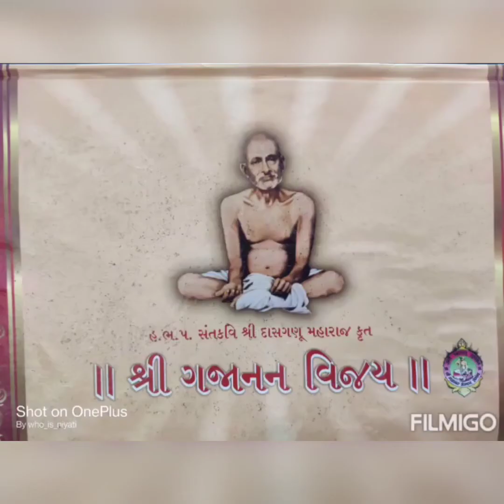પ્રસ્તાવના | Introduction of shri Gajanan Maharaj | Introduction of shri Dasganu Maharaj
This video depicts the marvel of shri Gajanan Maharaj whose karma bhumi happened to be Shegaon. Shri Dasganu Maharaj helped us in finding a holy saint like Gajanan Maharaj through his writing and articulation.